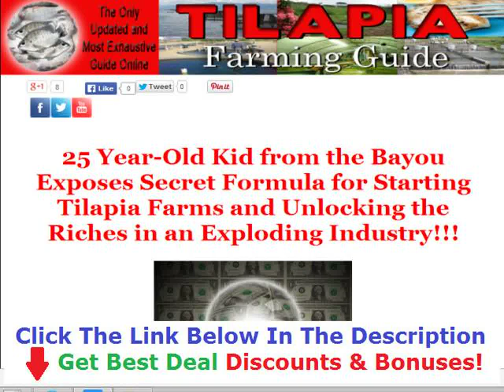Tilapia Farming In North Carolina +++ 50% OFF +++ Discount Link